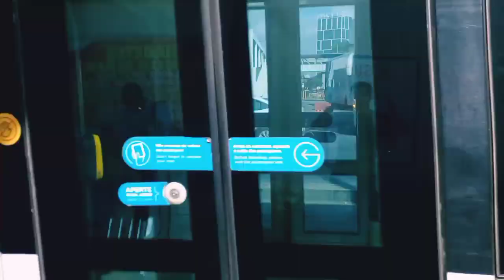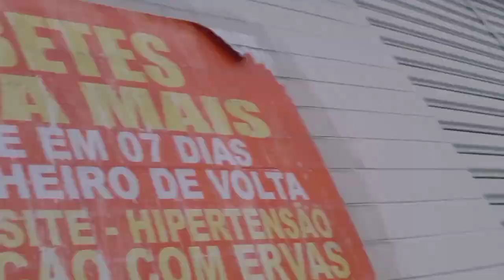MOVIMENTAÇÃO NA RODOVIÁRIA DO RIO DE JANEIRO | ESPECIAL DE NATAL 🎄 ( PARTE 2 )